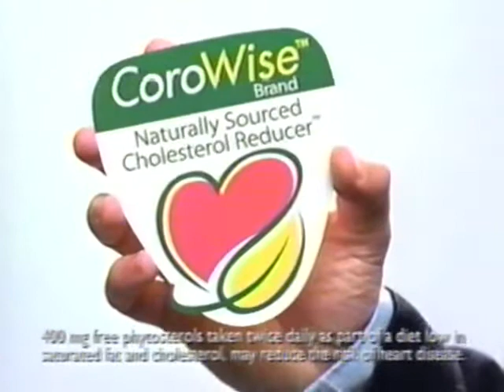Centrum Cardio (2009) Television Commercial